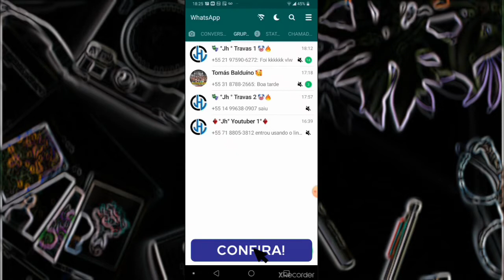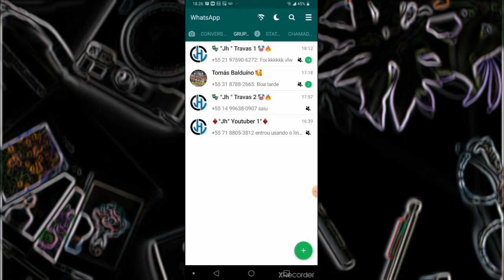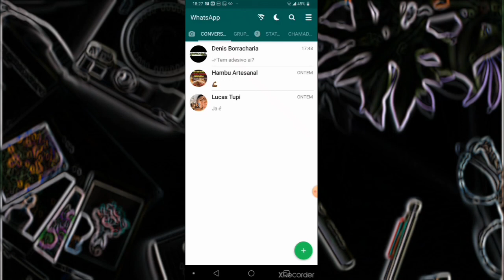SAIU NOVO FM WHATSAPP 2021 ATUALIZADO 😍👌 v21.00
Saiu novo WHATSAPP ATUALIZADO, fm WhatsApp Atualizado veja como baixar e instalar WhatsApp fm com novas funções

▂ ▃ ▄ ▅ ▆ CONTEÚDO EXTRA  ▆ ▅ ▄ ▃ ▂